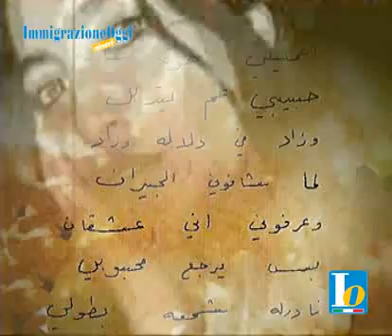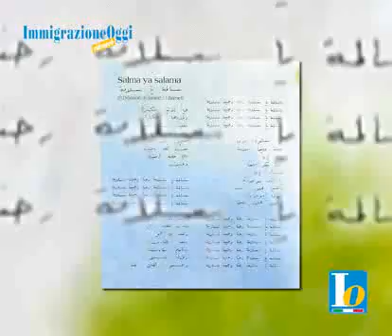Intervista a Patty Pravo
ImmigrazioneOggi incontra la cantante mito degli anni sessanta che continua ad incantare con la sua voce ed a sorprendere con le sue scelte musicali. L'ultimo album, "Spero che ti piaccia... pour toi", è un raffinato disco "etnico", omaggio alla cantante francese Dalida ed alla lingua araba che l'artista ha scelto per proporre tre brani: Salma ya salama, Darla dirla dada e Bambino, singolare mix di testo napoletano ed arabo.